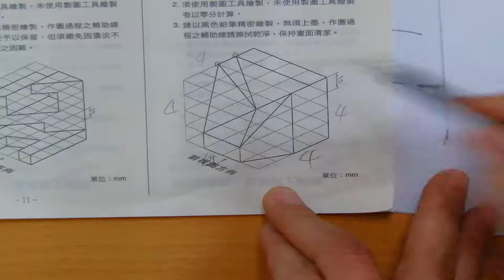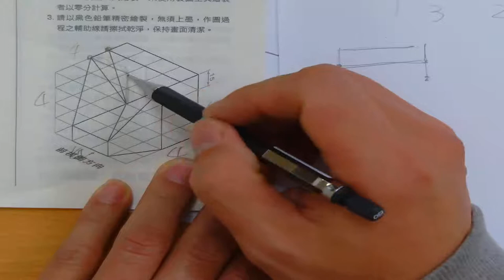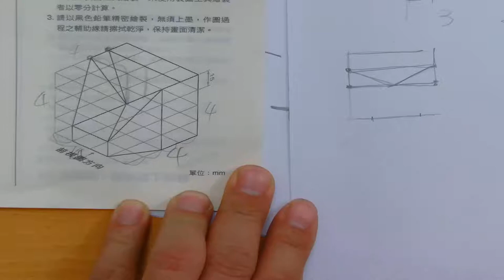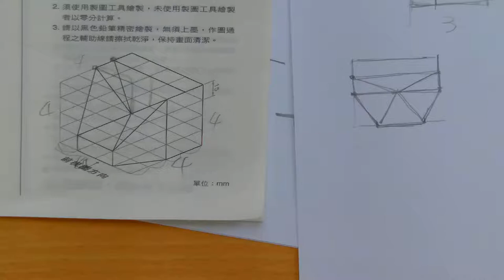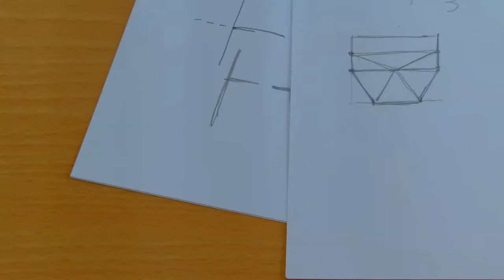圖學天王 龍騰基礎圖學解題大全第二單元第11題part 1